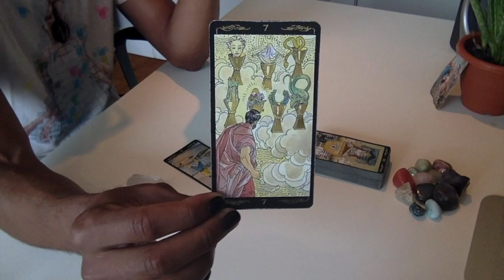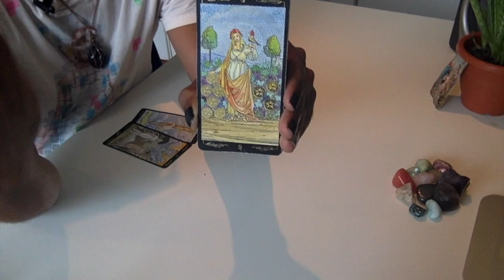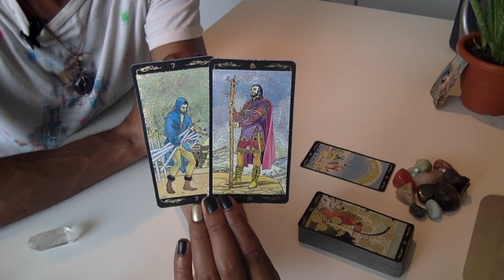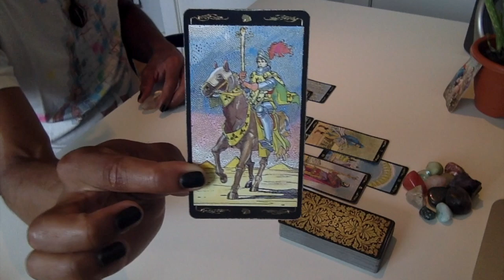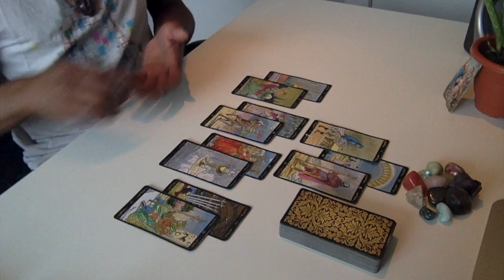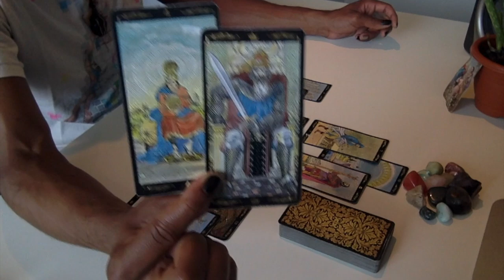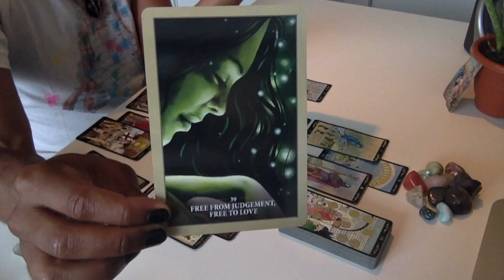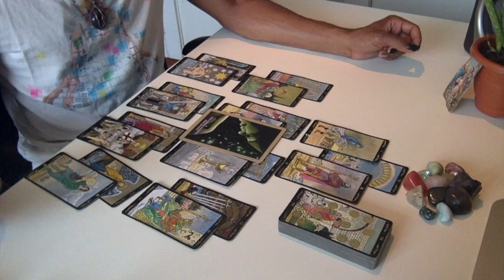Capricorn - * Opening Up To Love (Again?) * - August 2019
LIVE READINGS:
30 min - $65
60 min - $130

Available oracle decks:
~Crystal Mandala
~Sacred Rebels